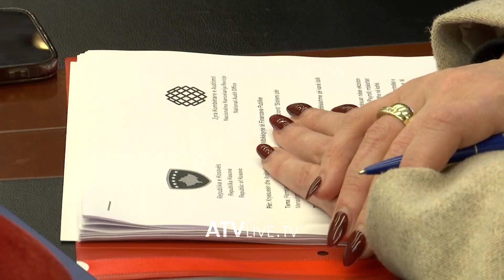Ministri Murati thotë se nuk ka nënshkruar asgjë për të rritur tatimin në pronë